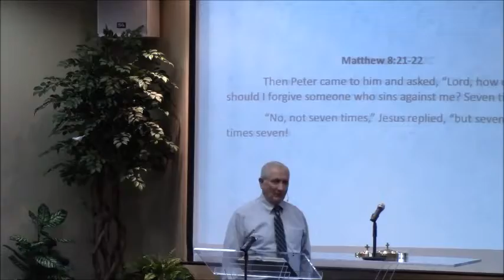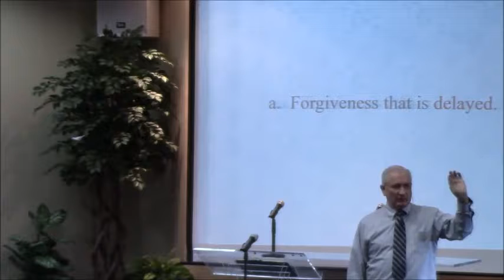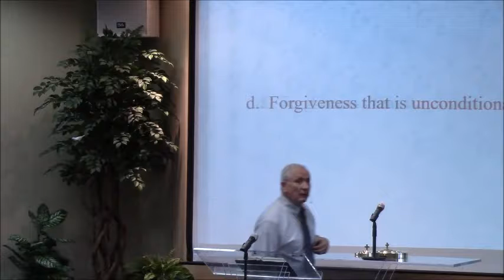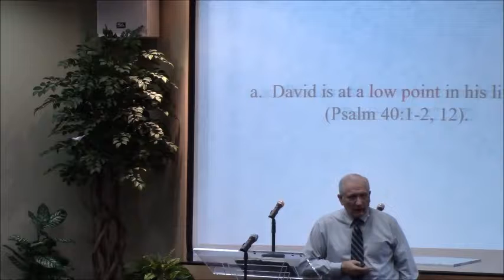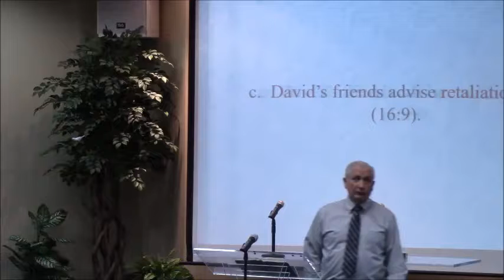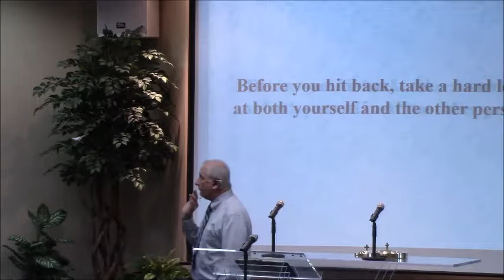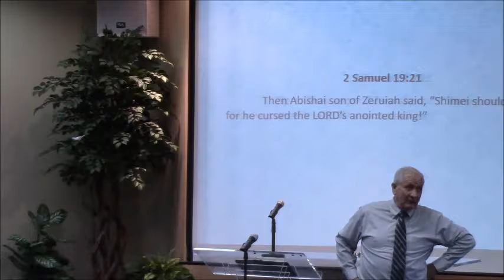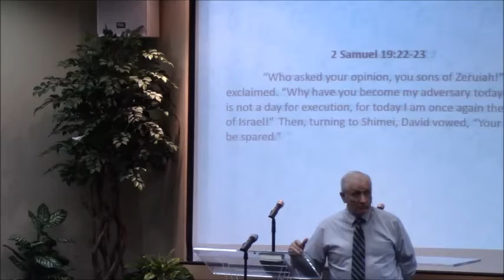Big Enough To Forgive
Cumberland Heights Church of Christ, David: A Life Of Passion And Praise sermon series, Big Enough To Forgive by Douglas A. Downs  2/17/2019

Matthew 18:21-22 New Living Translation (NLT)
Parable of the Unforgiving Debtor
21 Then Peter came to him and asked, “Lord, how often should I forgive someone[a] who sins against me? Seven times?”

22 “No, not seven times,” Jesus replied, “but seventy times seven![b]

Colossians 3:13 New Living Translation (NLT)
13 Make allowance for each other’s faults, and forgive anyone who offends you. Remember, the Lord forgave you, so you must forgive others.